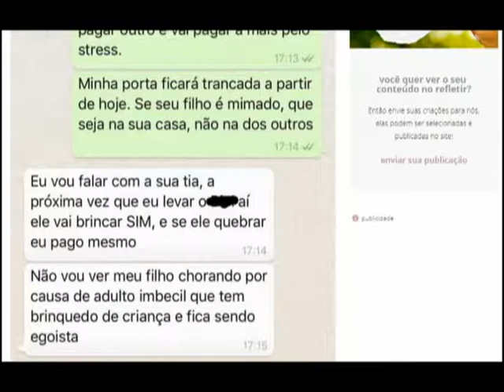É Possível Inversão de valores na educação infantil